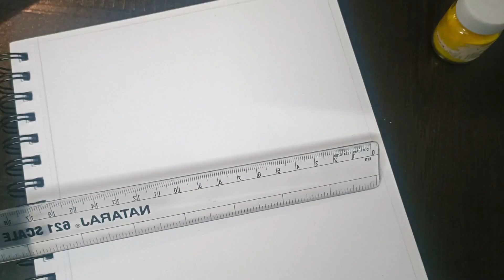Mesmerizing Madhubani: The Art of Traditional Painting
🎨 Dive into the enchanting world of Madhubani art with our step-by-step tutorial designed especially for beginners! 🌈 Join us on this creative journey as we guide you through the process of creating a stunning Madhubani painting from start to finish.

🖌️ Madhubani, also known as Mithila art, is a traditional folk art form originating from the Mithila region of India. In this video, we break down the intricate details of Madhubani painting into simple, easy-to-follow steps, making it accessible for artists of all levels.

✨ Whether you're a seasoned artist or a complete beginner, this tutorial is crafted with simplicity in mind. Create your own masterpiece and experience the joy of expressing yourself through the mesmerizing world of Madhubani art.

👩‍🎨 Gather your supplies, unleash your creativity, and let's paint together! Happy painting! 🎨✨